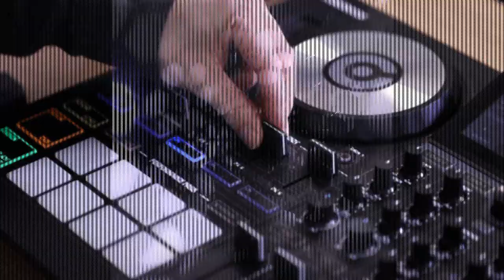Nordic Culture Peace and Love